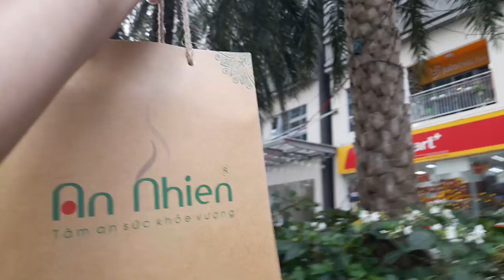giao hàng tại Landmark 81 nơi đây mát mẻ thật tuyệt vời